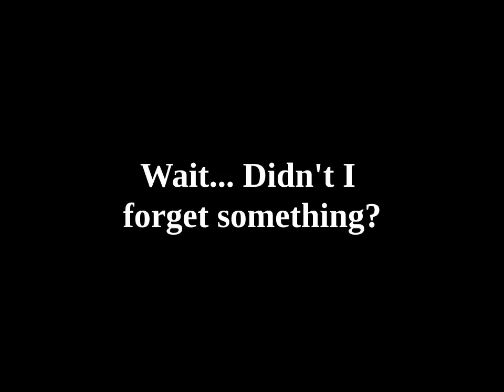FFT Mediator SCC EX#04 - Underground Passage in Goland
In which I completely forgot that this battle existed.

00:00 Stat check
01:09 Fight it out!
07:33 TREASURE